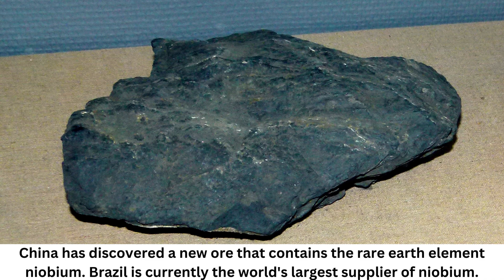China discovers never-before-seen ore containing a highly valuable rare earth element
A new ore, dubbed niobobaotite, was discovered in Inner Mongolia's Bayan Obo deposit and contains the rare earth element niobium — a valuable metal that acts as a superconductor and could revolutionize battery technology.